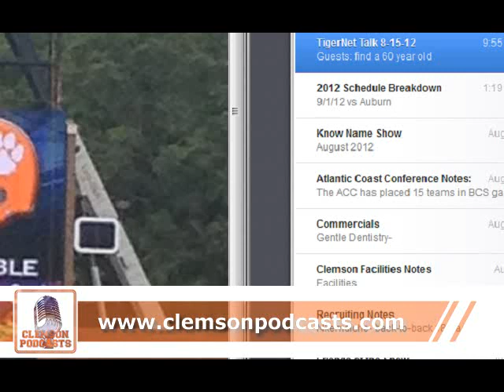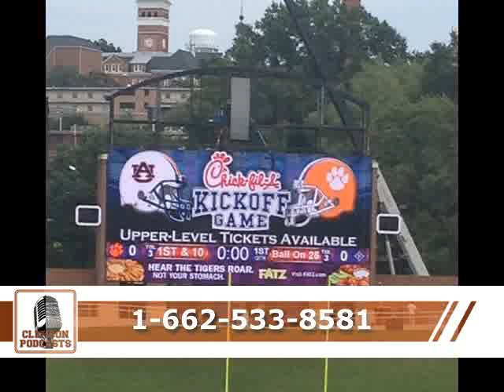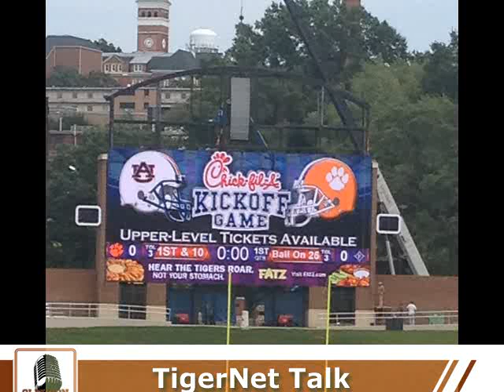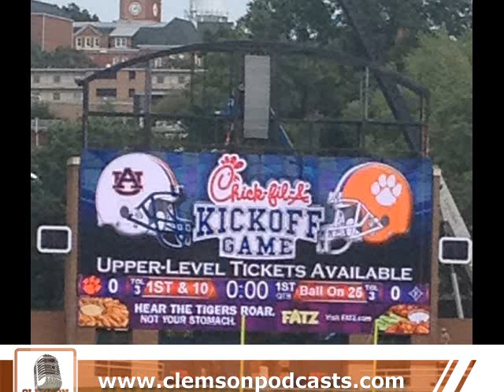TigerNet Talk #147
Lawton Swann reacts to some of the news coming out of Clemson's recent scrimmages. Plus, Clemson Tom joins the program to talk about his passion for Clemson football.